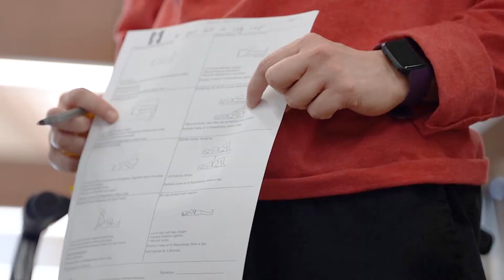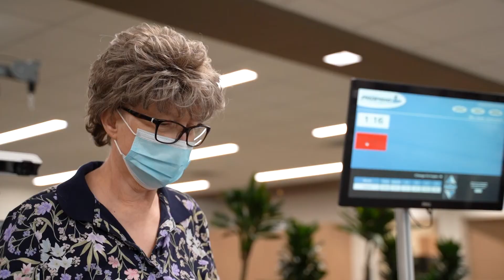Cancer: The Madonna Approach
Madonna Rehabilitation Hospitals is a national destination for rehabilitation during and after cancer treatments. Madonna provides a CARF (Commission on Accreditation of Rehabilitation Facilities) accredited cancer rehabilitation program for survivors and their families. Our expertly trained cancer rehabilitation specialists use evidence-based research, leading-edge technology, thoughtfully designed rehabilitation spaces and participate in extensive continuing education to ensure the highest quality care for our patients.